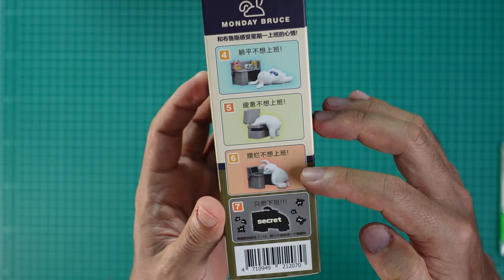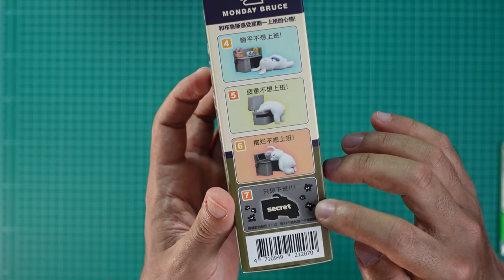Unbox Monday Bruce เจ้ากระต่ายออฟฟิศ